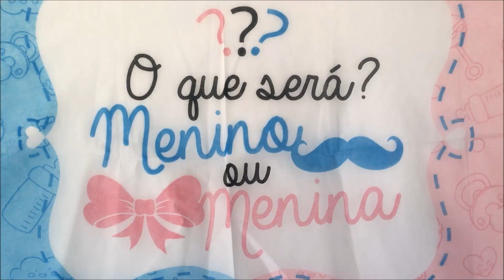É MENINO OU MENINA?? - simpatias para descobrir o sexo do bebê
No video de hoje fiz algumas simpatias/brincadeiras para descobrir se o bebê é menina ou menino. E ai qual o seu palpite???